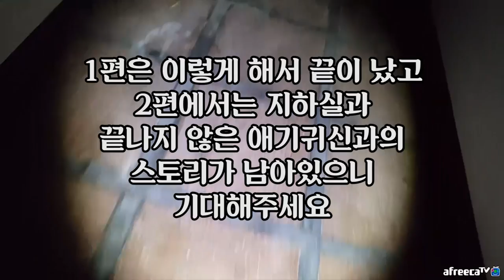귀신이 치는 실로폰 소리 (1편) - Shock Video, Fear, scariest, korea, 東洋鬼, 心理 者, Poltergeist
일 - 집방